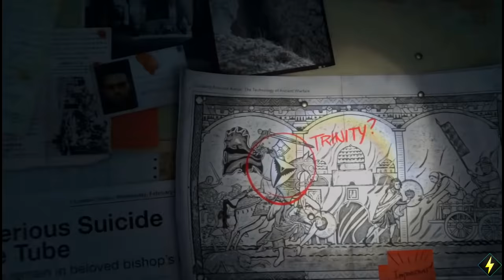TOP 50 : MELHORES JOGOS PRA JOGAR NO PLAYSTATION 4 !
A nova geração está chegando, mas antes é bom que você aproveite bem o PS4, e saiba quais sãos os jogos mais incríveis lançados pro console .